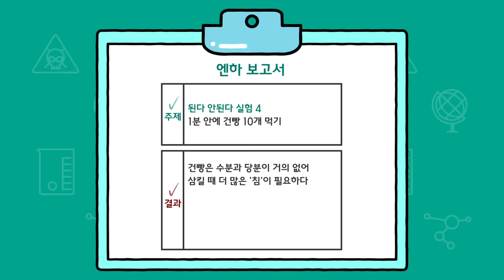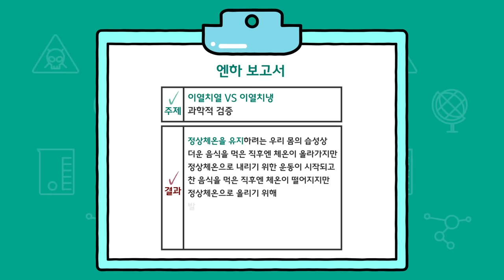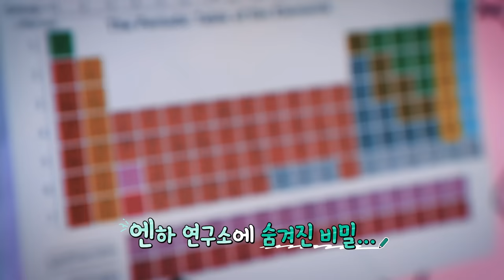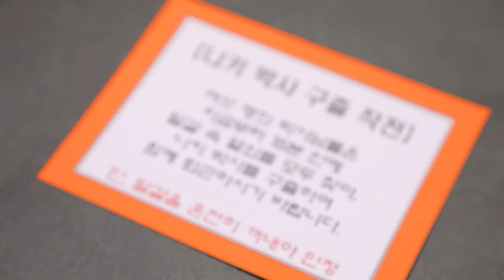ENHYPEN (엔하이픈) 'EN-O'CLOCK' EP.7